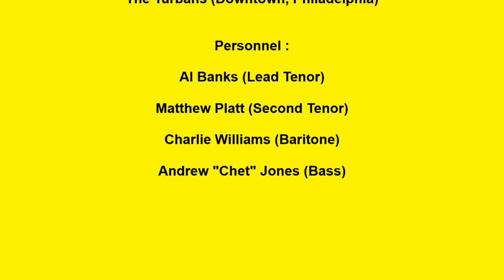TURBANS CONGRATULATIONS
THE TURBANS VOCAL GROUP, CONGRATULATIONS, CLASSIC DOO WOP BALLAD, VOCAL GROUP HARMONY, DOO WOP MUSIC GENRE
The Turbans (Downtown, Philadelphia)

Personnel :

Al Banks (Lead Tenor)

Matthew Platt (Second Tenor)

Charlie Williams (Baritone)

Andrew "Chet" Jones (Bass)